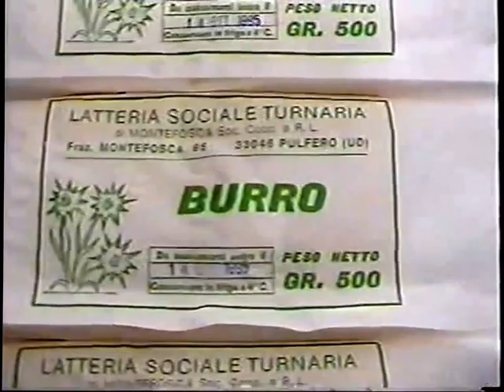Latteria di Montefosca - agosto 1995